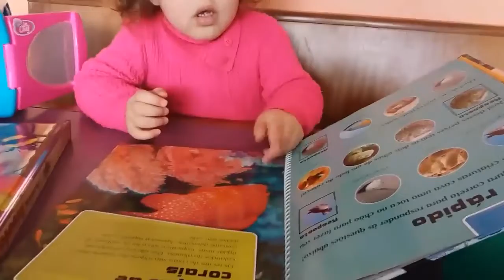– Do que mais você gosta? – Do vovô e da vovó, de um monte de coisas...